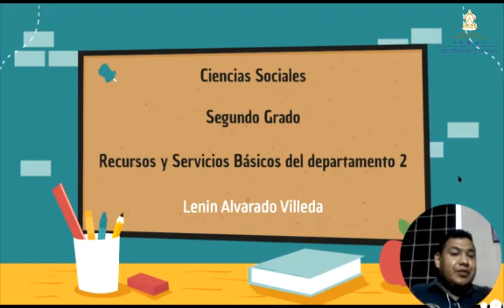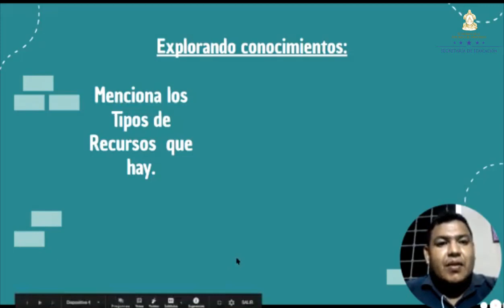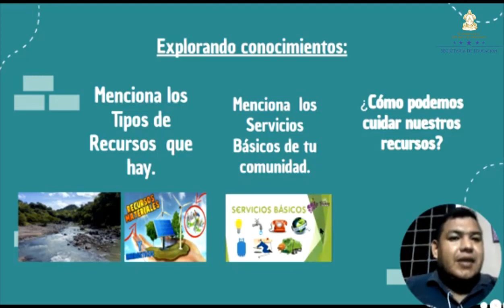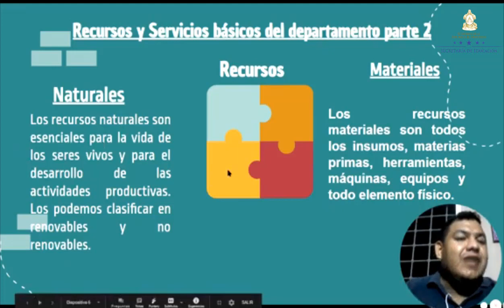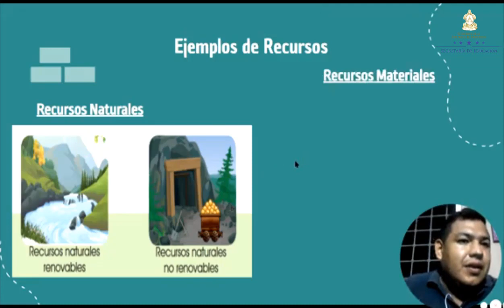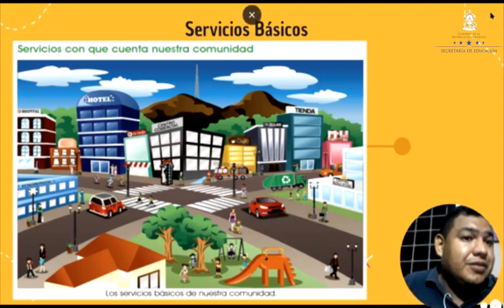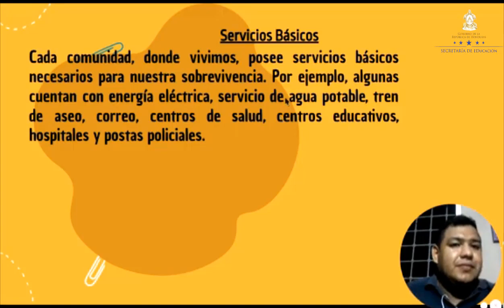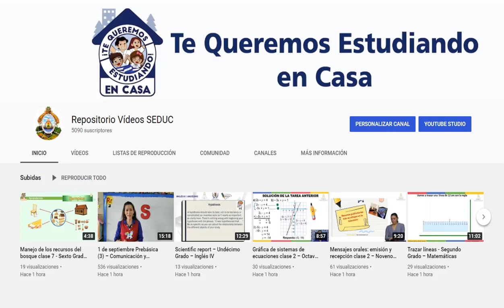Recursos y servicios básicos del departamento clase 2 – Segundo Grado – Ciencias Sociales